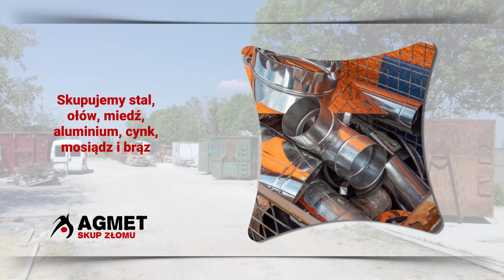Skup złomu i metali kolorowych, złomowanie aut Agmet Agnieszka Wodnicka Szyce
SkupZłomu i metali kolorowych od kilkunastu lat prowadzi firma Agmet. Działamy w branży przetwórstwa wtórnego, starając się odzyskać surowce do ponownego wykorzystania. W ten sposób ograniczamy ilość zanieczyszczeń i odpadów. Nasza siedziba znajduje się w miejscowości Szyce, w województwie małopolskim, a właścicielką działalności jest Agnieszka Wodnicka.

Skupujemy takie odpady, jak stal, ołów, miedź, aluminium, cynk, mosiądz i brąz. Poza tym przyjmujemy aluminiowe puszki, odważniki samochodowe, zużyte akumulatory i nie tylko. Oferujemy także złomowanie pojazdów z wystawieniem dokumentu odbioru samochodu, który niezbędny jest do jego wyrejestrowania.

Nasza oferta skierowana jest do klientów prywatnych i firm, a obejmuje także odbiór odpadów we własnym zakresie.

Zapraszamy do skorzystania z oferty skupu złomu Agmet.